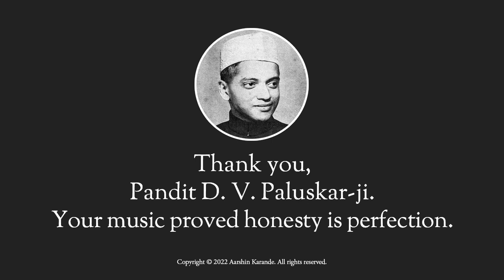Raga Darbari Kanada by Aarshin Karande (for Pt. D. V. Paluskar) | Guru Smaran | Shri Rama Bhajan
AARSHIN KARANDE, senior disciple of Mewati Gharana luminary SANDEEP RANADE "NAADRANG," offers a rendition of Rāga Dārbarī Kānadā on the occasion of Pt. D. V. Paluskar's birthday (May 28th).

This devout bandish was composed by Pt. Anant Manohar "Antubuwa" Joshi. One of the few live concert recordings of Pt. Paluskar features his rendition of this bandish. Aarshin Karande has presented his interpretation of this composition.

He has been an admirer of D. V. Paluksar's music since childhood. This rāga and bandish are presented humbly as an offering to the ageless genius that is Pt. D. V. Paluskar.

LYRICS:

जिनके जिया में श्रीराम बसे उन साधन औरन कियो ना कियो ।१।

जिन संतन रज का परसा आंग तिरथ नीरन पियो ना ।२।

TRANSLATION:

The author contemplates the virtues of devotion to Lord Rama.

CREDITS:
Special thanks to Sharwin Karande for production supervision. Background instruments (tanpura, tabla, swaramandal, surpeti) provided by NaadSadhana for iOS.